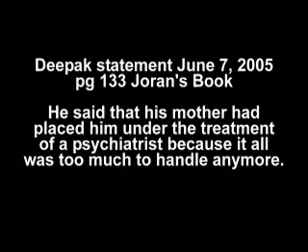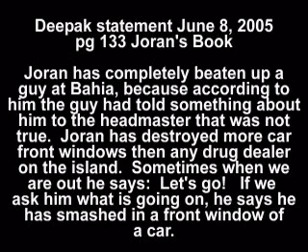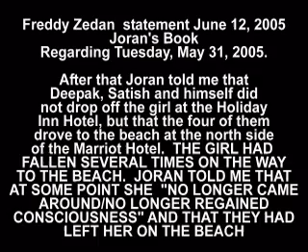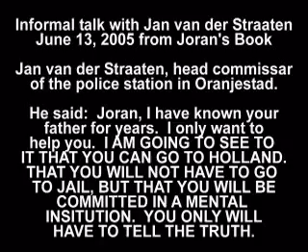Scared Monkeys Video Joran van der Sloot Book Excerpts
Excerpts from Joran van der Sloot's book in which he writes of police statements that appear to prove his guilt in the demise of Natalee Holloway in Aruba, May 2005